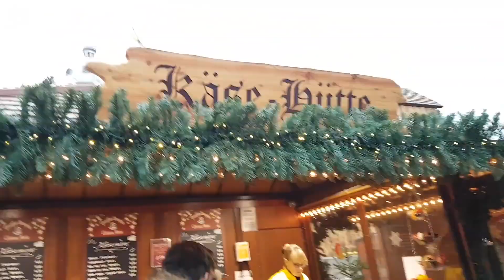Random Vlog: Birmingham Frankfurt German Christmas Market 2018 |visit Birmingham City Centre with me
am sharing here with you all a short tour to Birmingham city centre, and frankfurt german market which happen here every year during Christmas.

Much Love
xoxo